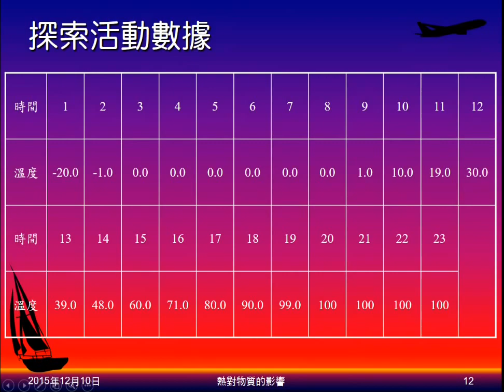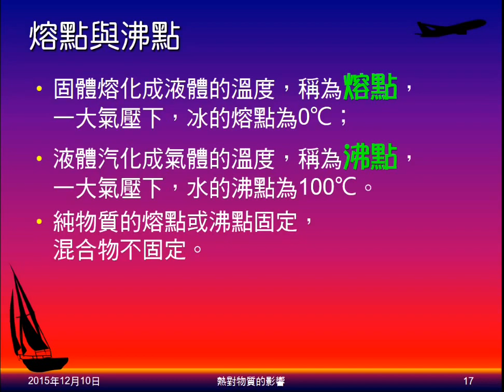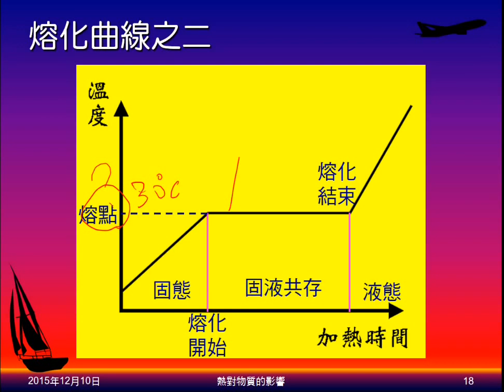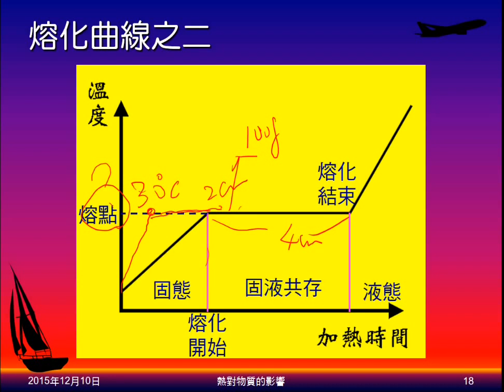104學年國二理化＿溫度與熱17：熱與狀態變化；熔化曲線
以探索活動帶出熱造成狀態改變時的現象。介紹熔化曲線，及由其中可看出的事項。